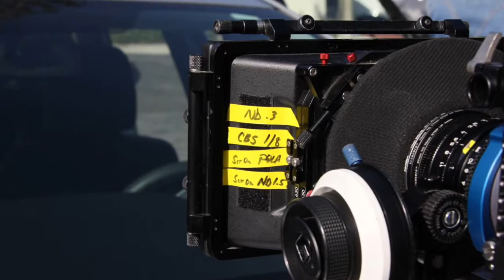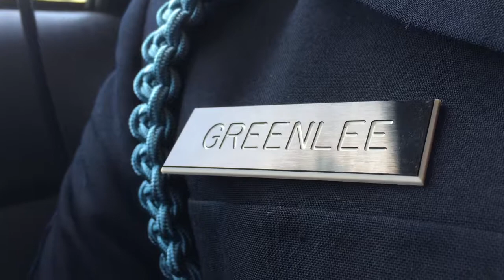Ride Along with Julia...to the RIBBONS Film Shoot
Come along with me as I shoot on the set of RIBBONS the movie!